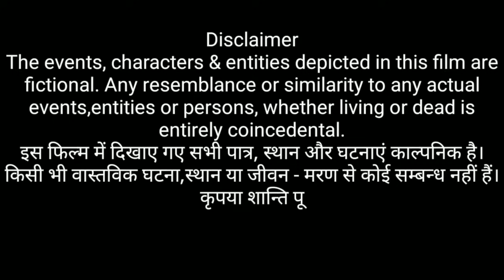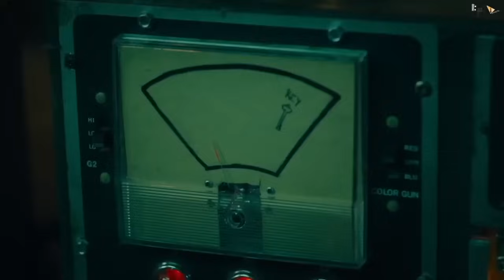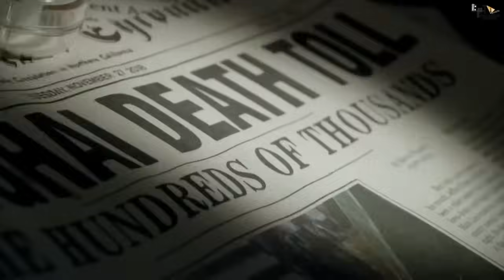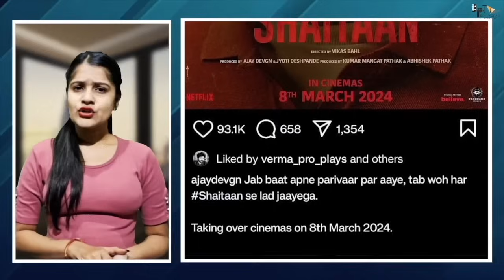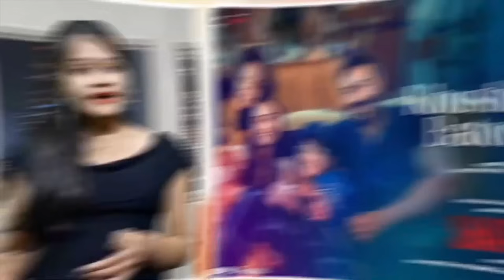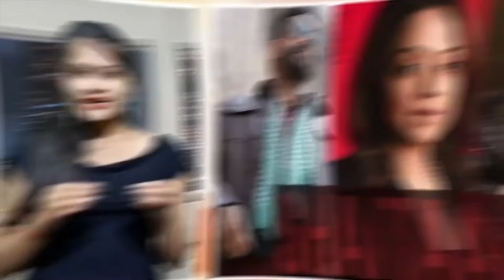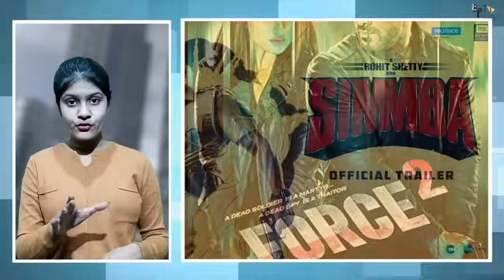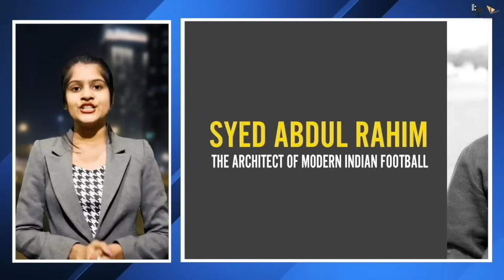Shaitaan| NEW HINDI FULL MOVIE 4K HD FACTS | Ajay Devgn| R Madhavan| Jyotika | Amit T| Vikas Bahl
Hell comes home with Shaitaan

 A timeless tale of battle between good and evil with a family embodying the forces of righteousness while a man symbolizes malevolence.

Ab Shaitaan ki dhun par jhumegi yeh kainaat! 🔥👹
AisaMainShaitaan song out tomorrow!

Taking over cinemas on 8th March 2024.

Jio Studios, Devgn Films & Panorama Studios present
A Panorama Studios Production

Credits:
Produced by: Ajay Devgn & Jyoti Deshpande; Produced by: Kumar Mangat Pathak & Abhishek Pathak
Co-Producers: Sanjeev Joshi, Aditya Chowksey & Amit Dalmia
Starring: Ajay Devgn, R. Madhavan, Jyotika, Janki Bodiwala, Aangad Maaholay
Original Story: Krishnadev Yagnik
Adapted Screenplay: Aamil Keeyan Khan

Singer: Raftaar
Music Label: Panorama Music

DOP: Sudhakar Reddy Yakkanti
Editor: Sandeep Francis
Production Designer: Garima Mathur
Costume Designer: Radhika Mehra
Casting by: Mukesh Chhabra (MCC)
Sound Designer: Subhash Sahoo
COO & CFO (Jio Studios): Priyanka Chaudhary
Associate Producer: Murlidhar Chhatwani
Re-Recording Mixer: Rhitwik Raj Pathak (X Curve)
Action Directors: Vikram Mor & R. P. Yadav
Creative Producers: Shreya Dev Verma & Danish Devgn
Executive Producer: Pragya Singh
Chief Finance Officer (Panorama Studios): Ravindra Auti
Senior Manager Finance (Panorama Studios): Santosh Auti
First AD: Pawan Shetty